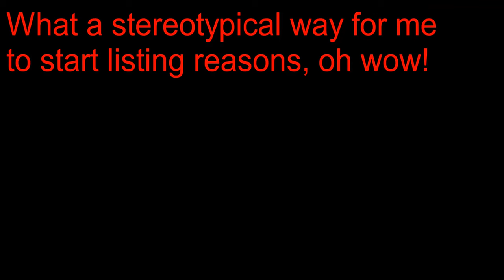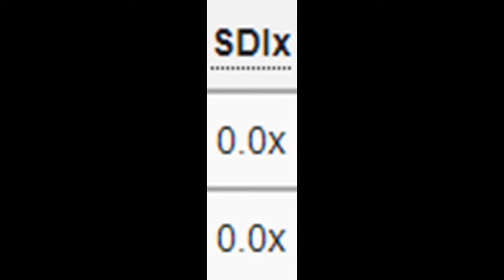Trash Smash Moves: Falco's Forward Air (Brawl)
Well, here it is. A move I have wanted to cover since I started this series. A move I started writing the script for a year ago. A move I have teased doing in the past. A move which is also one of the most requested moves for this series. Considering that this is the 10th video in this series, I wanted to finally cover this move. Thank you to everyone who has watched this series. I highly appreciate it. I will take a break from this series for a while (I have no idea what I'd even cover next) but you guys are more than welcome to give suggestions for future videos. Despite taking a break from this series however, I am releasing a different kind of Smash analysis video which should come out in the near future.

Falco is one of the better characters in Brawl and he has a bunch of highly effective moves. But his forward aerial is not what you would call an effective move.

Intro - 0:00
Overview - 0:35
Why It Sucks - 1:38
Uses - 8:54
Conclusion - 10:42